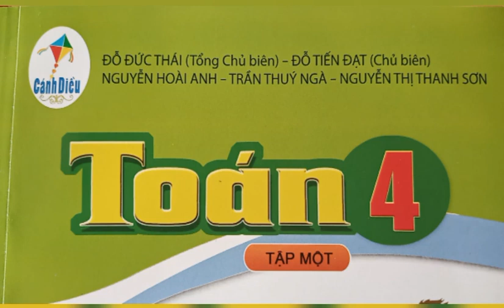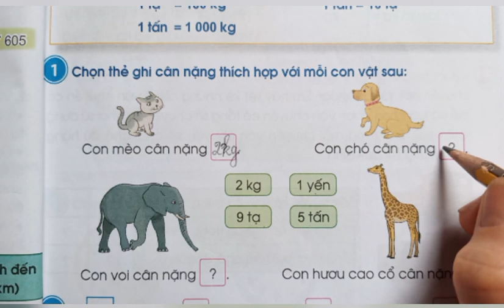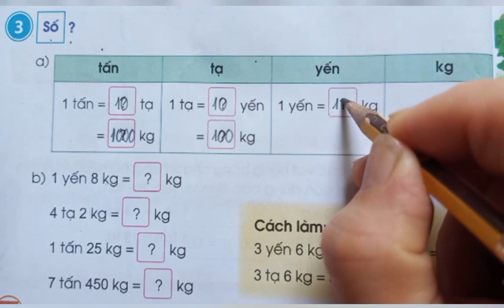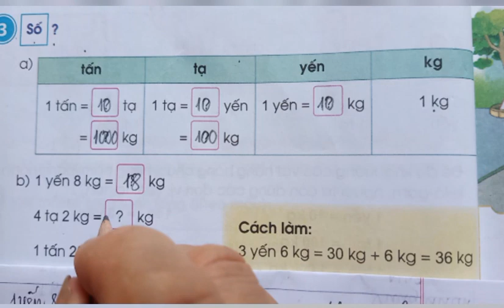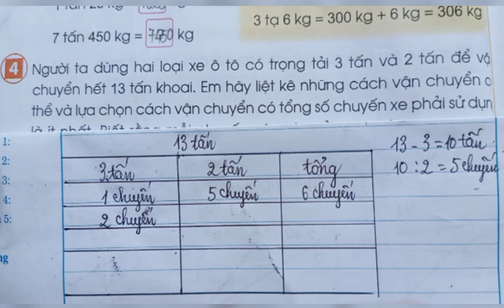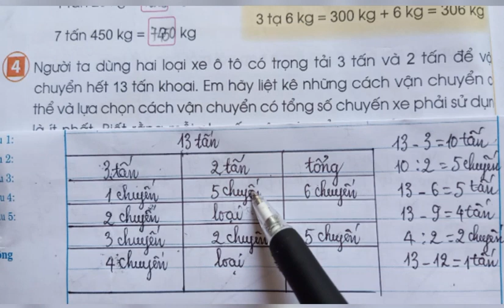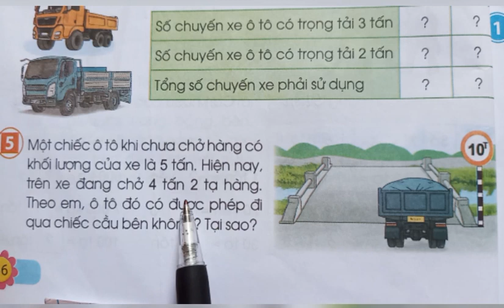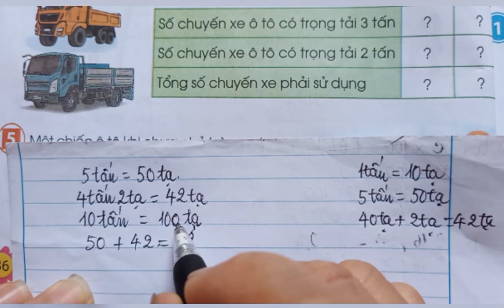Bài 14: Yến, tạ, tấn(tr.35)Toán 4 tập 1 sách Cánh diều